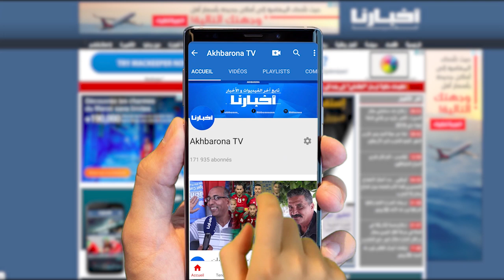هذا ماقاله المالكي وبن شماش عن الخطاب الملكي الذي طالب بتعميم التغطية الصحية على 22 مليون مغربي